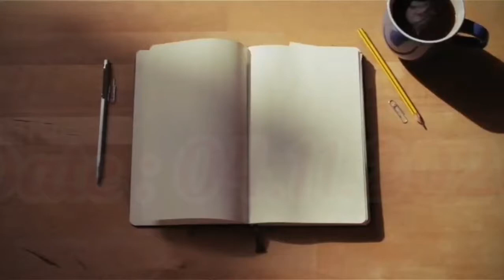Today TNPL Paper Price 4.11.2020 | CICADA PAPER PVT LTD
Today Tnpl Paper Price LIST

LOWEST PRICE